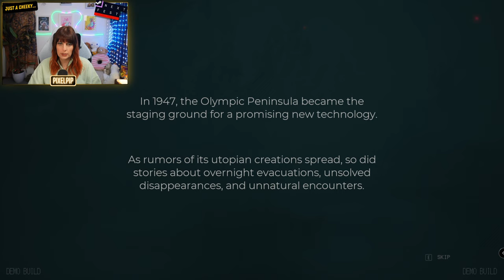Just a cheeky... PACIFIC DRIVE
Hello Everyone! We've got a series of new videos coming out celebrating steams NEXTFEST event!

We're starting off with a biggy as we jump into the demo of PACIFIC DRIVE! This game is highly highly anticipated and after playing I am genuinely excited by the style and music in the game.

However I am one of the unlucky ones that experienced the "prepare for your journey" bug... Despite this I wanted to show you all what the game was like and give you my thoughts and the potential for this game is absolutely there and if you want to see me play it all when it comes out let me know in the comments!

These "Just a cheeky..." gameplay videos will be my chance to bring you one off episodes of any game i or we want to play and see!

This was also an opportunity to test out some new tech and upgrades for the channel so whenever you see these videos there will be something new for you to experience!